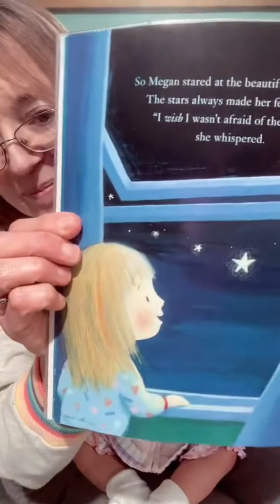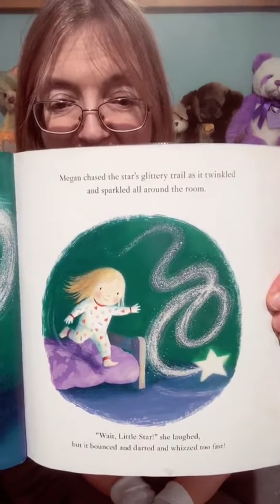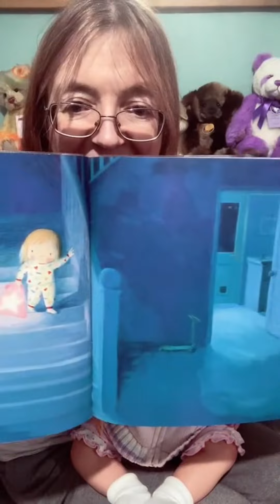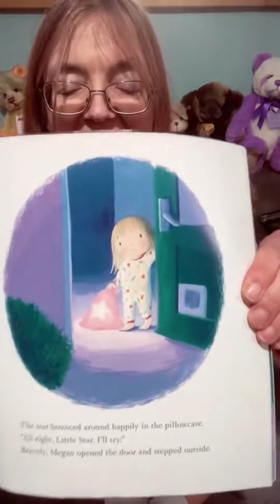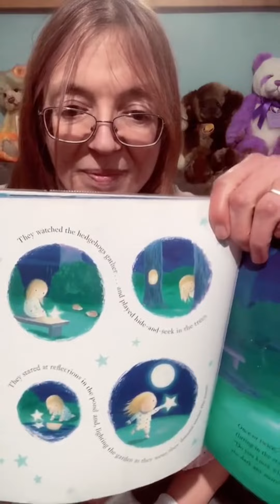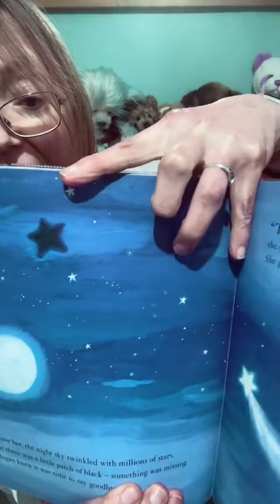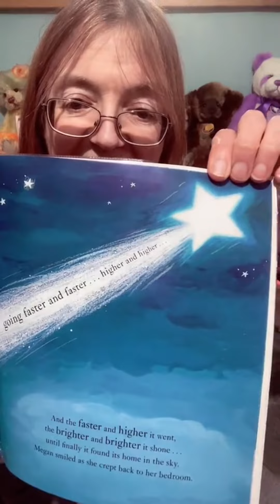The Goodnight Star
Bedtime Story with Maisie (Reborn Baby)